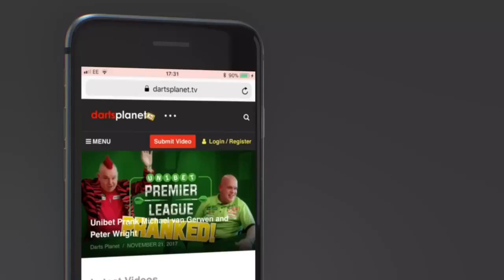BARNEY’S NEW DANCE MOVE LIVE FROM NEWCASTLE PREMIER LEAGUE | FUNNY MOMENT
Check out Barney’s new dance move, funny moment from Newcastle Darts Premier League.

This footage is owned by Sky Sports & we are using this footage under the YouTube fair usuage policy.